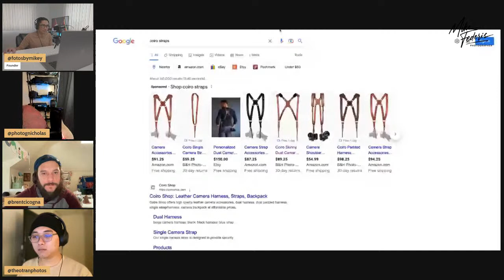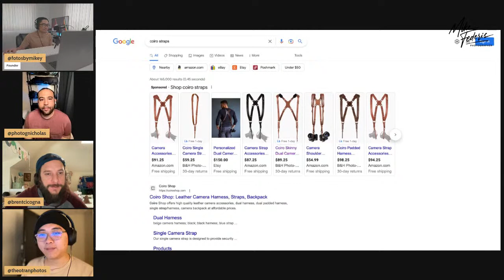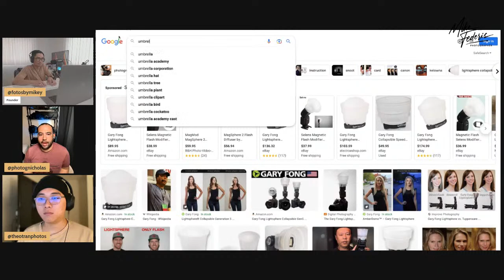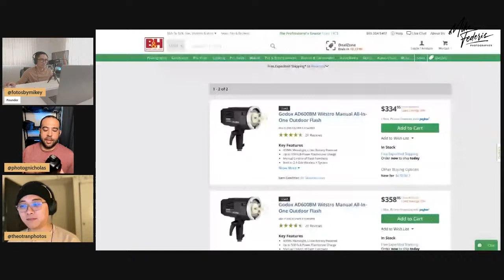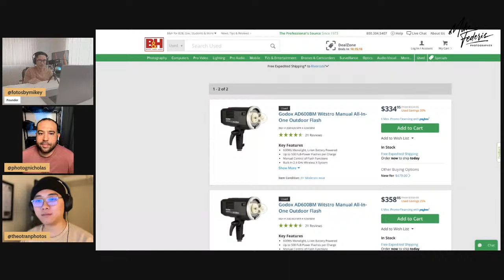Wedding Photography Gear | UNFILTERED - FOTOSBYMIKEY Podcast | Episode #1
Welcome to the UNFILTERED "live" podcast! In this video, we will discuss wedding photography gear including everything from camera bodies, lenses, flash, tripods, etc. We also discuss our thoughts on essential wedding gear that every photographer must have and our personal experiences.